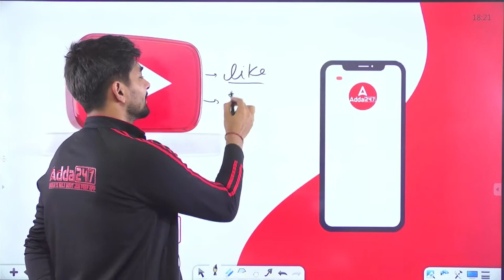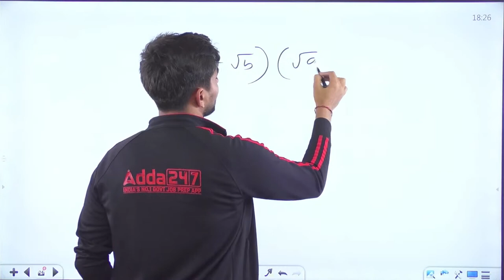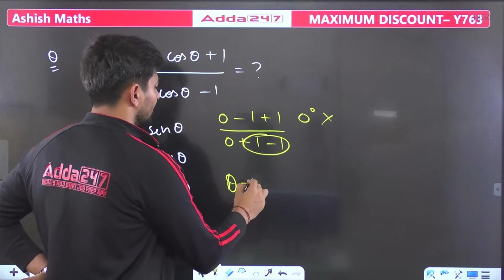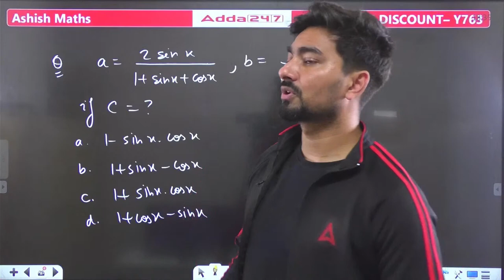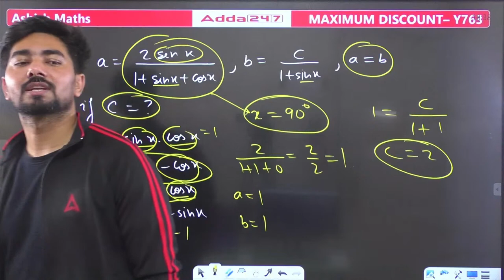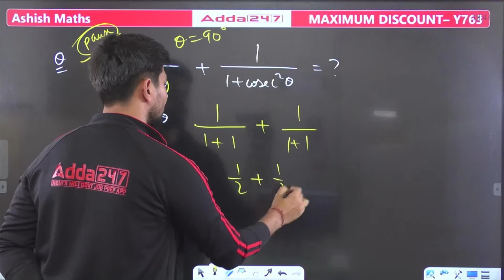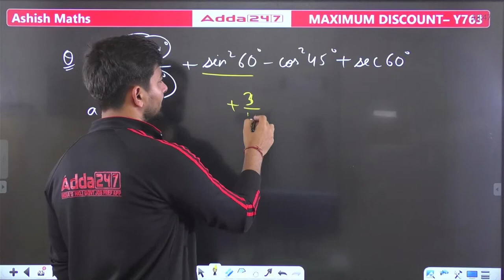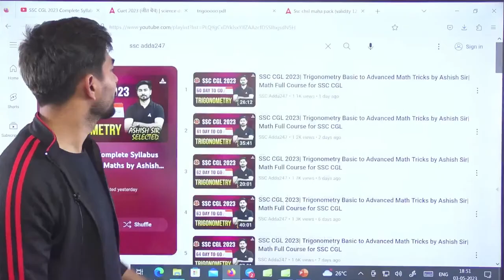SSC CGL 2023| Trigonometry Basic to Advanced Math Tricks by Ashish Sir| Math Full Course for SSC CGL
SSC CGL 2023 | Trigonometry Basic to Advanced Math Tricks by Ashish Sir | Math Full Course for SSC CGL | SSC CGL Maths Syllabus | SSC CGL Maths Previous year Questions

👉03:30 PM - SSC MTS Static GK Classes